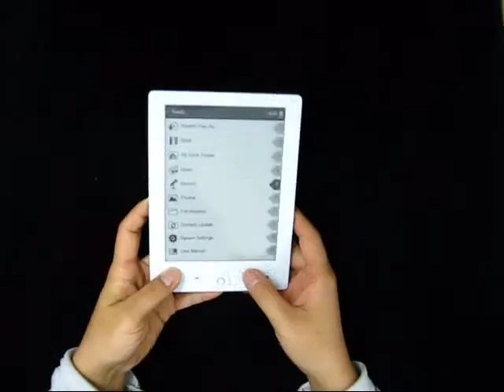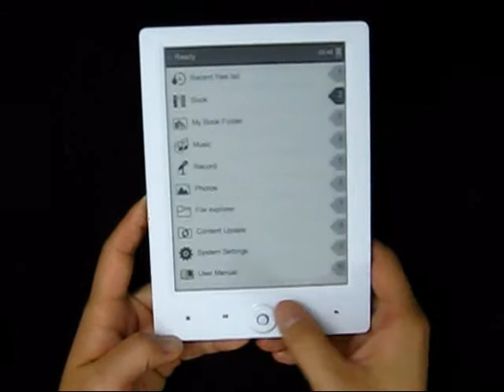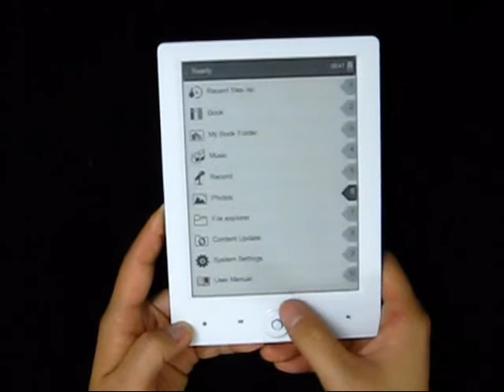Teclast TL K3 Ereader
Teclast K3 e-Book Reader from Ownta